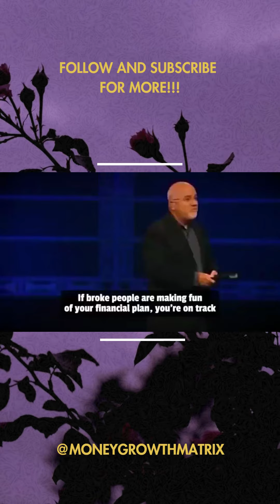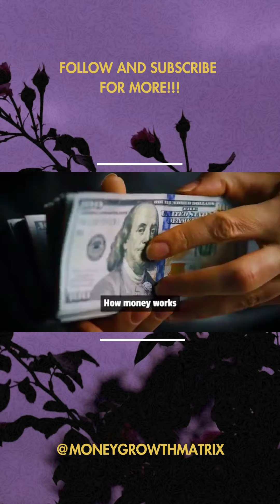Saving and investing strategies for a secure future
Don't miss out on the chance to revolutionize your financial outlook. Remember, every great fortune begins with a single investment decision. 🚀🚀🚀

Explore the path to financial mastery with Dave Ramsey's transformative book!

Unveil keys to investing success, money management, and business insights. Dive into wealth-building strategies and free investing advice. An invaluable resource for novices and seasoned investors alike.

Plus, meet "Crypto Quantum Leap" – a beginner's guide to cryptocurrency by an ex-Agora guru, now publishing independently.

MILLIONAIRE SECRETS: Your Path to Financial Success

Blueprint for four six-figure online businesses. Learn to earn $10,000 a month.

Your journey to transformation begins now! 🌟